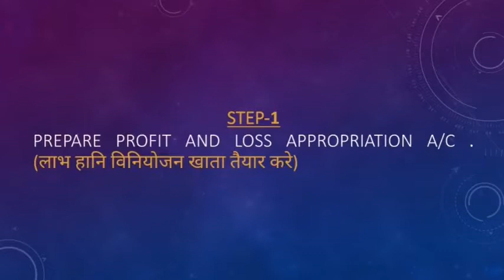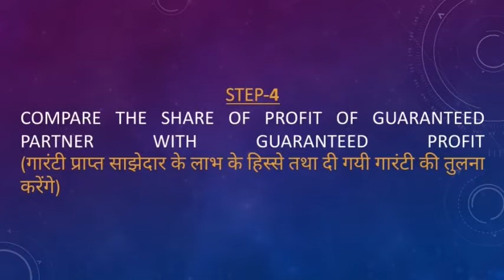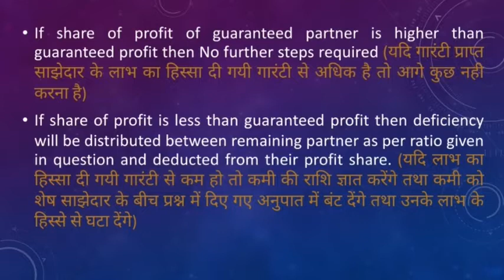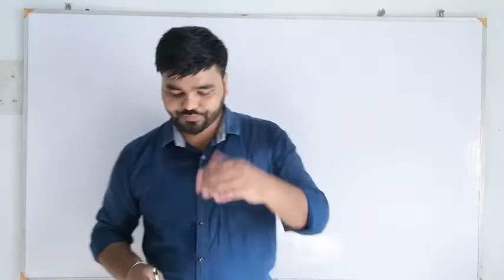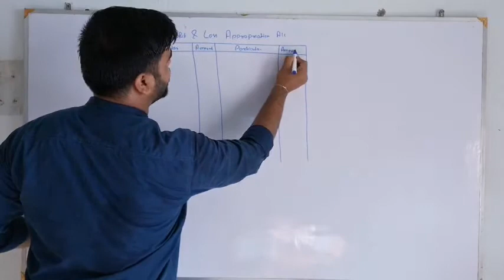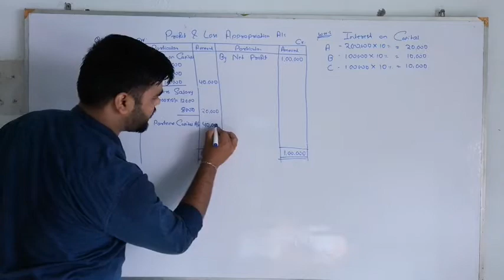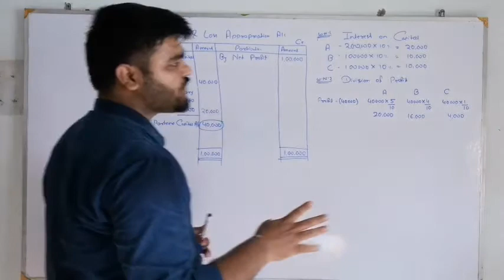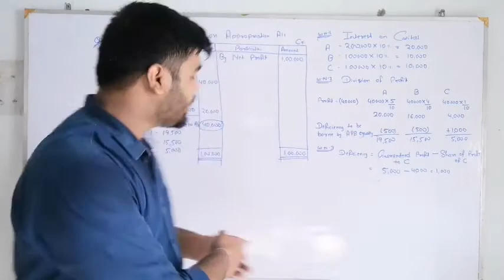Fundamentals of Partnership Part-14, Guarantee of Profit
Guarantee of Minimum Profit to any partner by remaining partner in a certain ratio or new ratio.